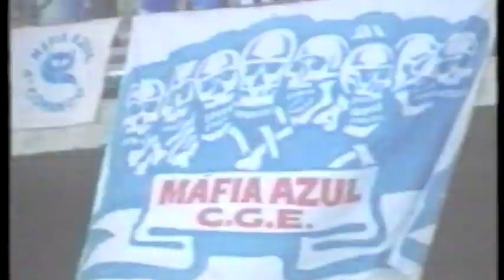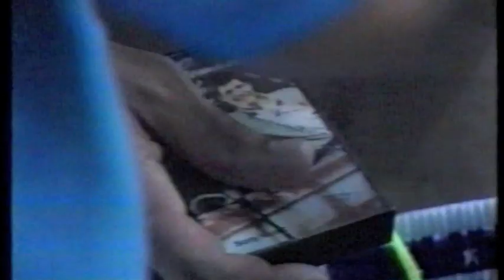Korol Boca Cruzeiro Videomatch 1996